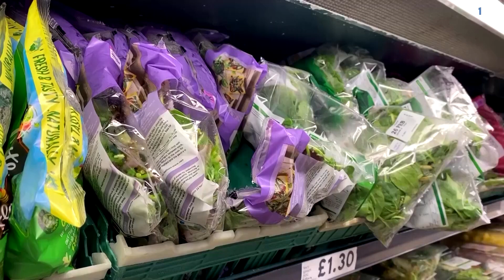بريطانيا: توقعات بتسجيل أسرع زيادة في الأسعار وأشدها في مجموعة السبع